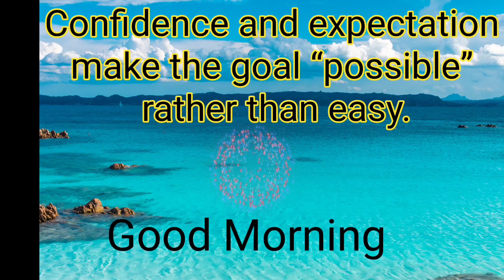Good Morning Quote